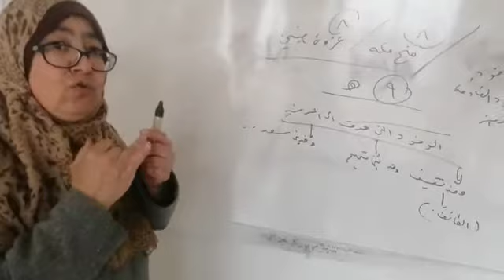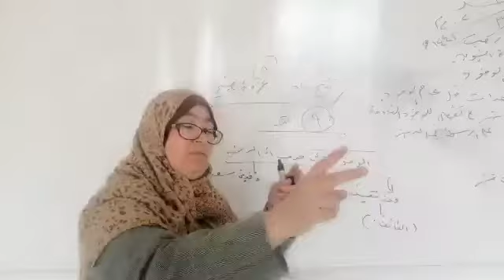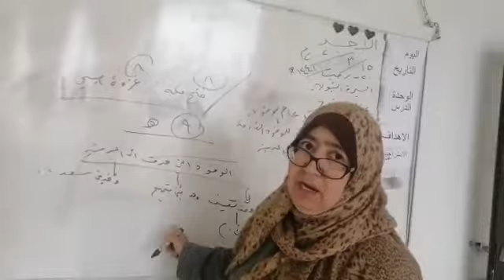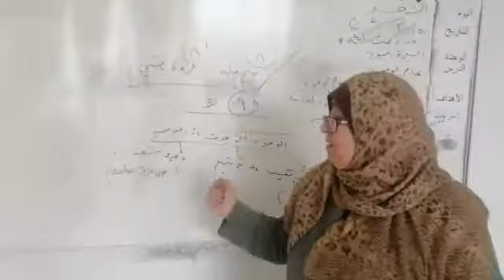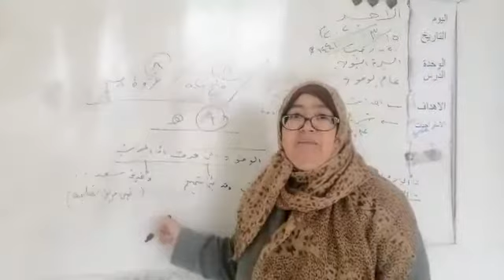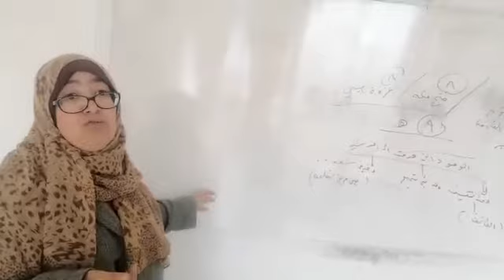التربية الاسلامية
الصف العاشر